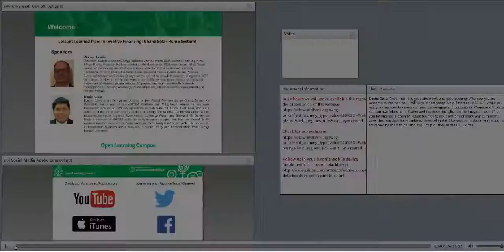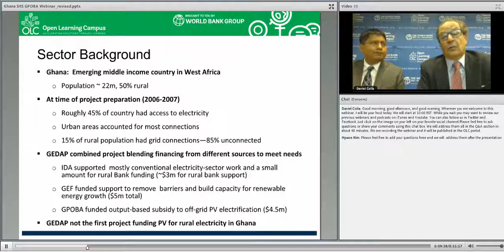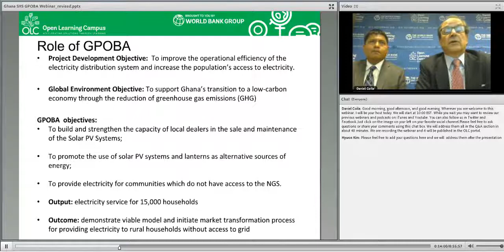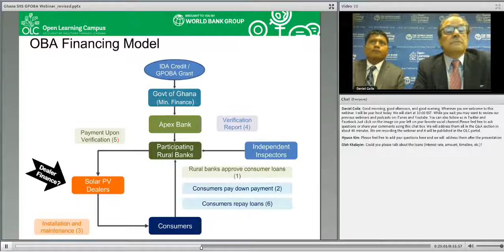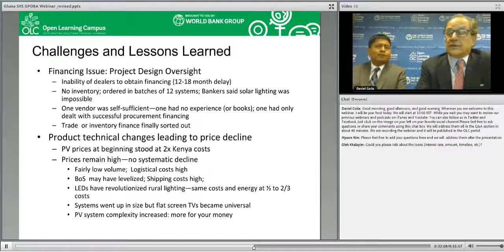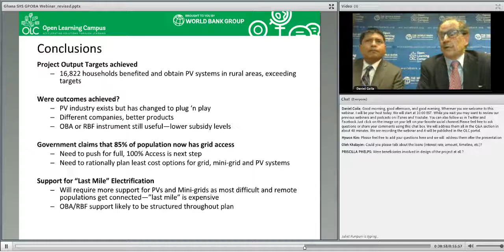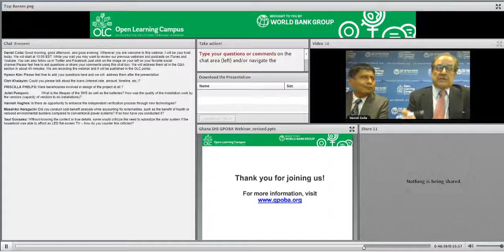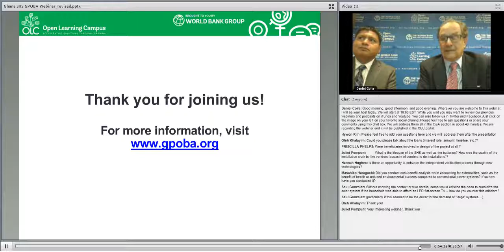Nov30-2017-Recording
Lessons Learned from Innovative Financing: Ghana Solar Home Systems